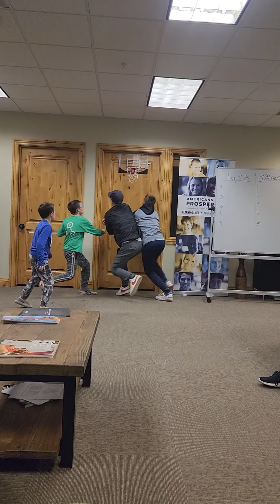Epic Office B-Ball